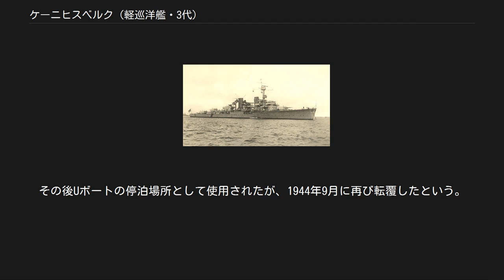ケーニヒスベルク (軽巡洋艦・3代)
ケーニヒスベルク (Königsberg) は、第一次世界大戦後に建造されたドイツ海軍の軽巡洋艦。
K級巡洋艦の一隻。
 ケーニヒスベルクはヴィルヘルムスハーフェンで1926年4月12日に起工し、1927年3月26日進水。
1929年4月17日就役。
1929年12月17日に艦隊に加わった。
 ケーニヒスベルクは1930年1月1日から1936年2月23日まで偵察艦隊旗艦であった。
第二次世界大戦勃発までの間、ケーニヒスベルクは地中海、ノルウェー、イギリス、ポーランド、フィンランド、スウェーデンを訪れた。
 スペイン内戦時には、先にスペインに派遣されていた軽巡洋艦ケルンと交代するため、1936年11月25日にキールを出港。
18日にスペインのエル・フェロルに着き、翌年の1月15日にキールに帰還するまでスペイン周辺で活動した。
 第二次世界大戦が始まると、ケーニヒスベルクは他の駆逐艦などと共に、北海での機雷敷設に従事した。
 1940年4月、ケーニヒスベルクはノルウェー侵攻（ヴェーザー演習作戦）にベルゲン攻略に当たるグループ3の1隻として参加した。
ベルゲン占領に向かったのはケーニヒスベルクの他に、軽巡洋艦ケルン、砲術練習艦ブレムゼ、水雷艇レオパルト、ヴォルフ、Sボート母艦カール・ペーターズとSボート5隻、武装トロール船2隻であった。
4月7日の夜中、上陸部隊を載せたケーニヒスベルクとケルン、ブレムゼはヴィルヘルムスハーフェンを出撃した。
途中で水雷艇などと合流し、9日早朝ベルゲンに接近した。
その際、ノルウェー軍の砲台からの砲撃でケーニヒスベルク、ブレムゼ、カール・ペーターズが命中弾を受けた。
ケーニヒスベルクには2発乃至3発が命中した。
ベルゲン市街や港などは同日中にドイツ軍の手に落ちた。
 ベルゲンで攻撃を受けている際のものと思われる「ケーニヒスベルク」 4月10日朝、応急修理のためベルゲンに留まっていた「ケーニヒスベルク」はイギリス軍機の攻撃を受けた。
攻撃したのはオークニー諸島のハットストン基地から発進した艦隊航空隊第800飛行隊と第803飛行隊のスクア急降下爆撃機16機であり、それぞれ500ポンド爆弾1発を搭載していた。
まず右舷側の埠頭で爆発した爆弾により被害が発生。
次の爆弾は信号甲板を貫通して水中で爆発し、浸水が発生。
さらに3発の爆弾が命中し、1発が左舷側の水中で爆発した。
「ケーニヒスベルク」は左舷側から転覆し、スクリューなど一部を残して水没した。
 1942年7月12日に浮揚。
その後Uボートの停泊場所として使用されたが、1944年9月に再び転覆したという。
戦後に解体された。